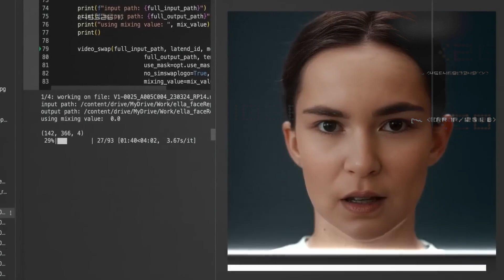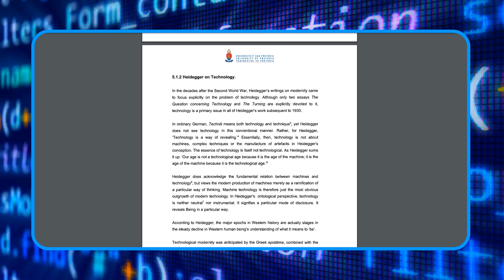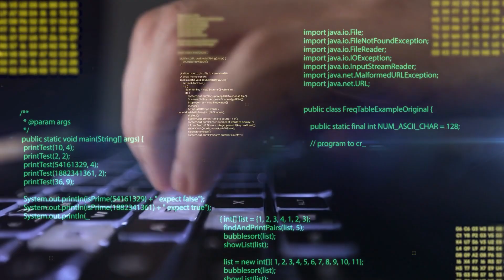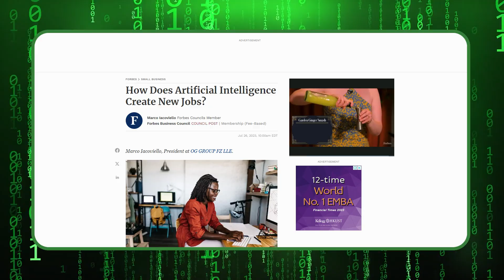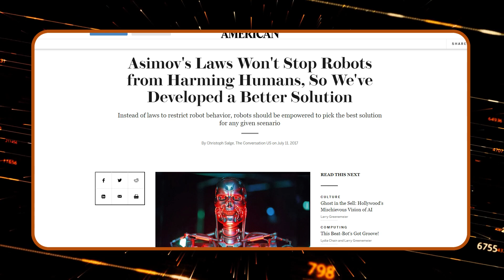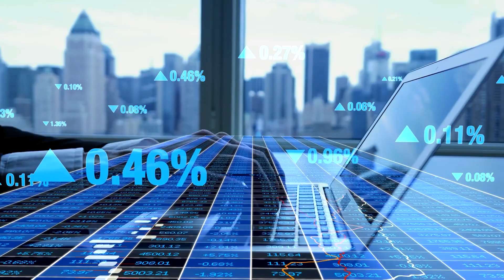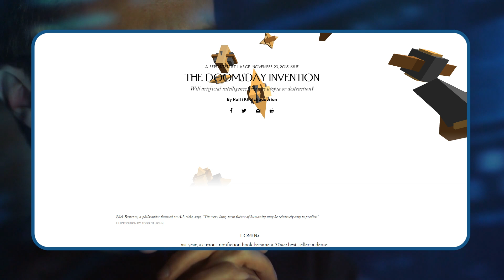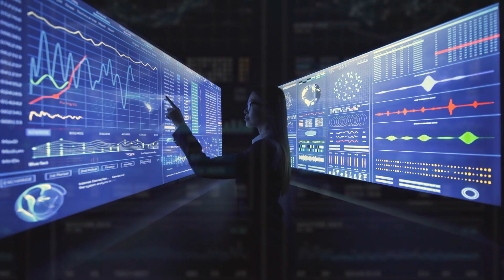Proof AI Predictions Are WRONG!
Experts have issued warnings about a possible AI apocalypse, which could accompany the rapid development of AI if things aren’t set right soon. And the crazy thing is, some of these apocalyptic projections are bound to happen, as far as AI keeps growing.  But, is there a chance that these projections are just hoaxes? Well, let’s find out.
Don't miss this opportunity to learn about the cutting edge of AI technology.